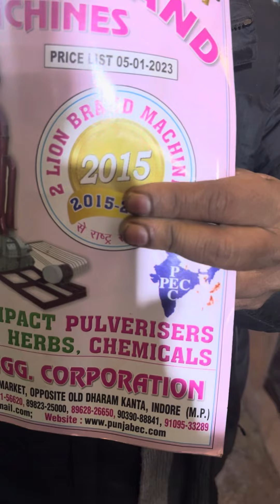Wood Grainding machine 📲📞☎️